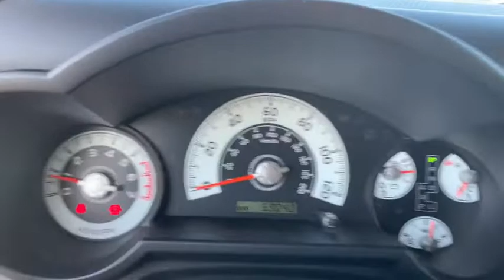2012 Toyota FJ Cruiser Staten Island, Jersey City, Bayonne, Woodbridge, Old Bridge, NY 138113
Silver Fresco Metallic Used 2012 Toyota FJ Cruiser available in Staten Island, New York at Dana Ford. Servicing the Jersey City, Bayonne, Woodbridge, Old Bridge, New York area.
2012 Toyota FJ Cruiser Base - Stock#: 138113 - VIN#: JTEBU4BF7CK138113

Dana Ford
266 West Service Rd